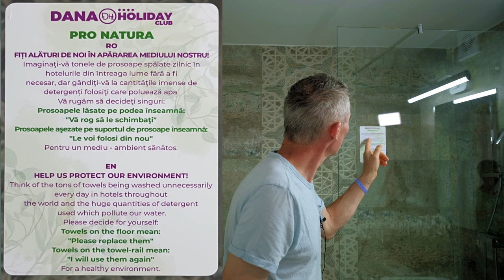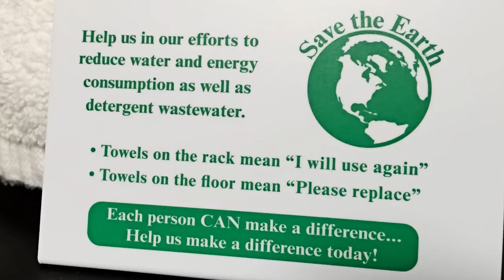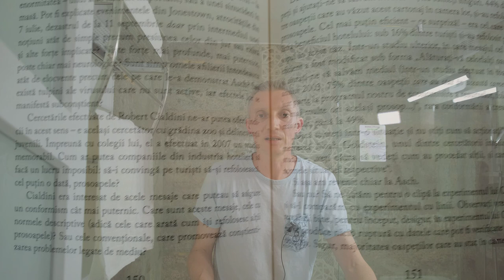Refolositi prosoapele la hotel! Manipulare sau Responsabilizare?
De ce sa refolosesti prosoapele la hotel? Ai vazut mesajul din baia de la hotel prin care esti indemnat, sau manipulat, dupa preferinta, ca sa refolosesti prosoapele? De ce crezi ca se face si cum s-a ajuns la forma mesajului? Vezi fragmentul din cartea Arta manipularii de Kevin Dutton - De ce sa refolosesti prosoapele la hotel? (Capitolul 5: Persuadarea la plural). Va recomand sa cautati cartea la

Recenzie Arta manipularii de Kevin Dutton si alte carti de manipulare. De ce trebuie sa le citesti?

Please save our planet - reuse your towel! Robert Cialdini test.

De ce trebuie sa citesti carti despre manipulare? Cum sa depistezi un manipulator?

Consulta si lista de filme in care imi expun parerea pe anumite teme si indraznesc sa mai mau sfaturi

PENTRU ECONOMISTI:
MacrostandarD Business Analyst este o aplicatie software pentru analiza financiara de tipul Add-in (vsto) pentru Microsoft Excel 2013+ si Office 365. Se integreaza direct in meniul Excel, importa instantaneu datele din fisierul .xml generat de aplicatia pdf ANAF pentru bilant, are opt sectiuni de analiza financiara si genereaza 58 de grafice.

Magazinul nostru de pe Etsy

MULTUMIM!